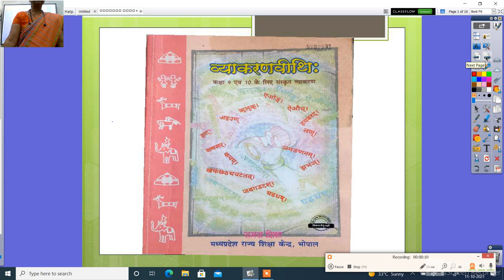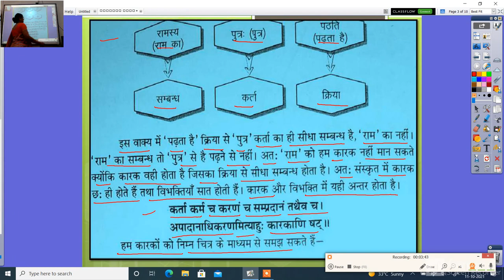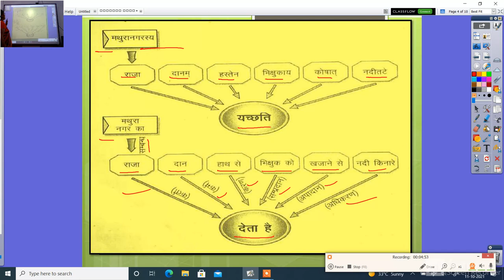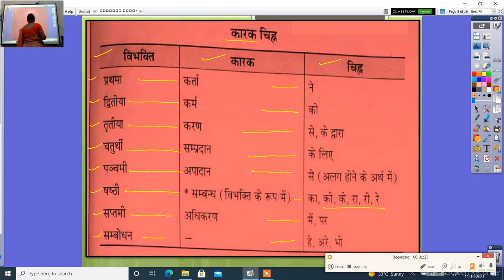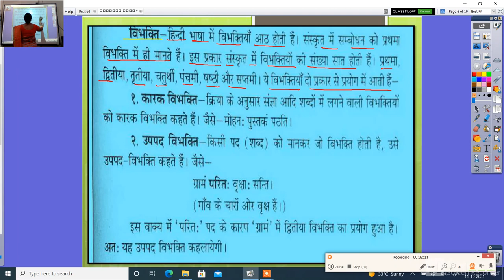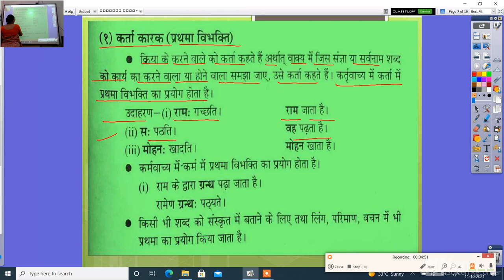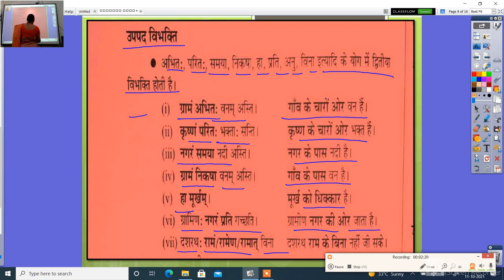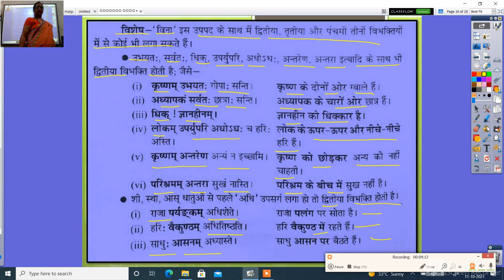संस्कृत व्याकरणवीथिः कक्षा 9 कारक विभक्ति